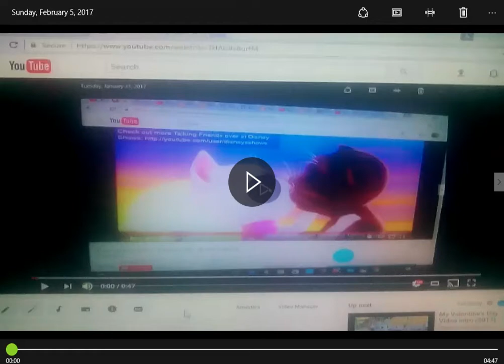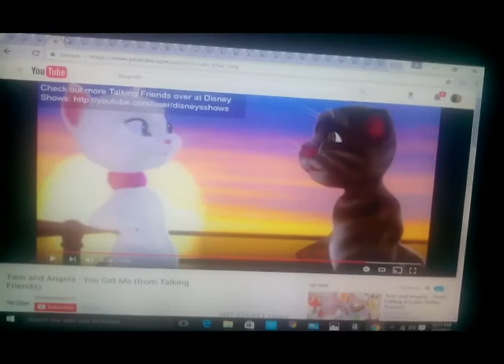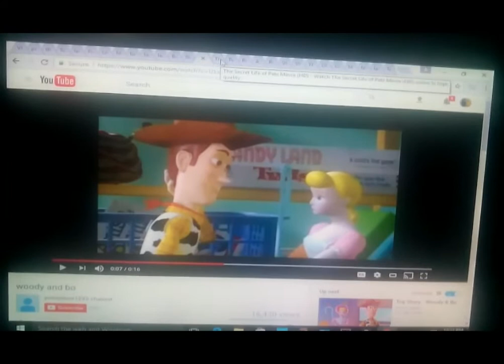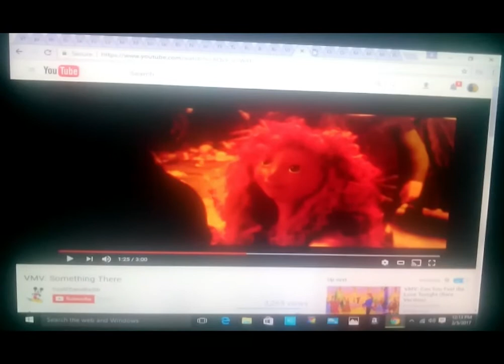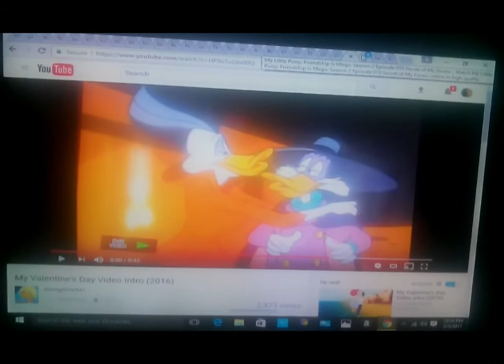VMV Can You Feel the Love Tonight (Rare Version)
dedicated to coolzdanethe5th, themichaelcitymaker, nikkdisneylover8390, ren the god of humor, aaron the viking meerkat, zacthebear surmanreturns2nd, eli wages, & others.